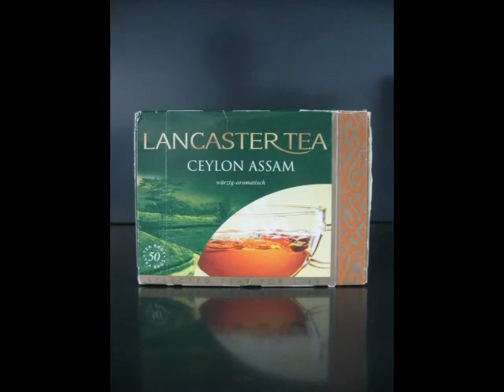Locating a textured object with a PR2 robot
A robot recognizes a textured shopping item and its pose and grasps it. The system is based on the Textured Object Recognition stack in the Robot Operating System The robot uses Oriented BRIEF features to describe the objects, locality-sensitive hashing (LSH) to find features that belong to the object, and the random sample consensus (RANSAC) algorithm to estimate the object's pose.